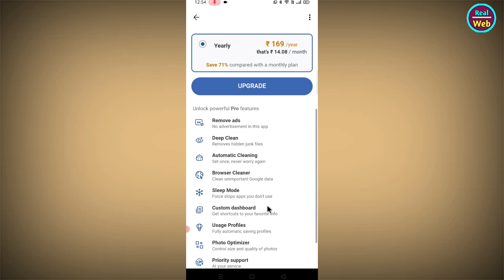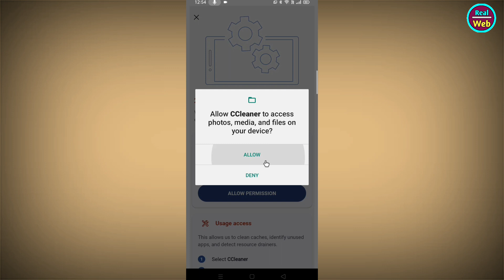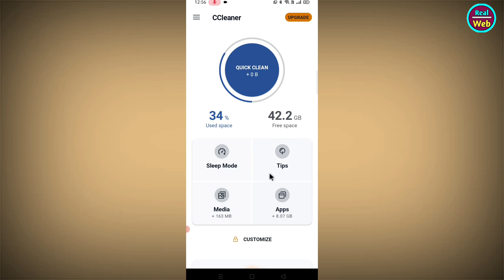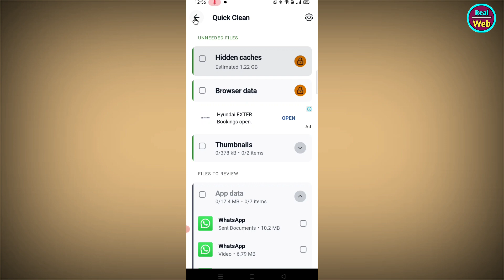CCleaner App Kaise Use Kare || How To Use CC Cleaner App